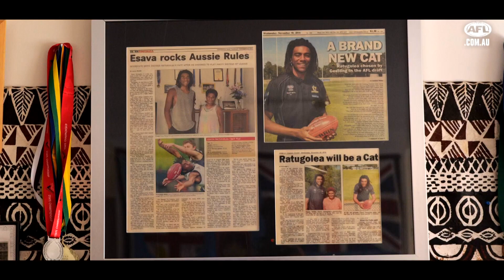From 'behind the eight ball' to AFL: The star who inspired Esava Ratugolea | NAB AFL Pathways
“Family means so much to me. They’ve had to go through so much for me to be in the position where I’m at today.”

Find out why Esava Ratugolea’s football journey is filled with emotion, thanks to NAB.